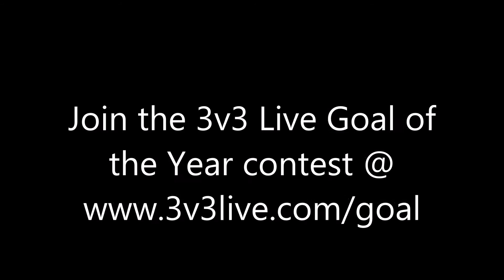NV Goal of the year Nominee by Omar: 3v3 Live Soccer Tour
3v3 Live Nation we want to see YOUR VERY BEST goals from 2016 and 2017!!!

To enter simply e mail the video to using please include details like a tittle for the video the name of the player, team, club and what 3v3 Live Tournament the video was taken in.
Share with all your friends, family and soccer club.

The goal with the most likes at the END of the May and the end of Dec will win a FREE team to any 3v3 Live local event!!! Be sure to use the 3v3livebestgoal when posting your videos. (We will have at least 2 winners this year.) Thanks and good luck!!!